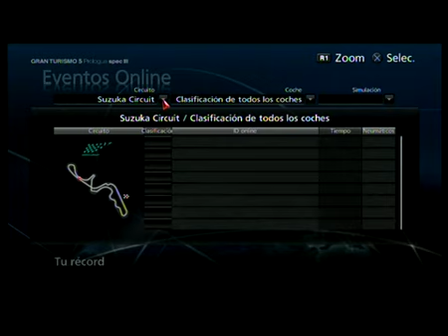GTro_rootbe - Contrarreloj Ferrari 512BB N1 Suzuka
Piloto: GTro_rootbe
Coche: Ferrari 512B '76
Circuito: Suzuca Circuit
Neumáticos: N1/N1
Fecha: 26/04/2009 11:48
Top 1 Ranking (evento online)